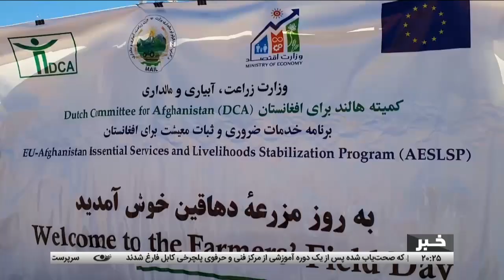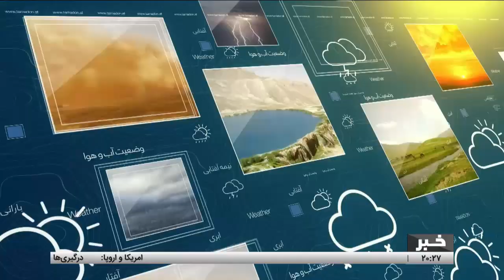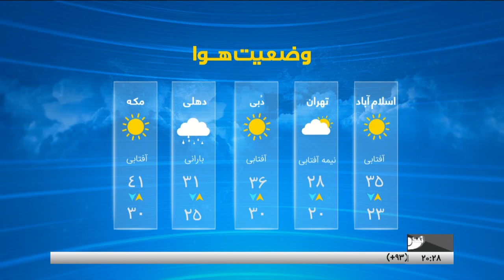Tamadon TV – 8pm News – 18 September 2024 | تلویزیون تمدن- خبر ساعت 8 شب – 28 سنبله 1403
جایگاه دانش در آموزه‌های رسول گرامی اسلام (ص)
بغلان – گرامیداشت هفته اخوت و میلاد با سعادت پیامبر بزرگ اسلام (ص)
تاکید آلمان و پنج کشور آسیای میانه بر حمایت از افغانستان صلح‌آمیز و با ثبات
مرکز رسانه‌ها- تشریح برنامه‌های یکساله دادگاه عالی
واکنش‌های گسترده به انفجار دستگاه‌های ارتباطی در لبنان
کابل - فراغت بیش از 500 تن از مرکز آموزش‌های فنی و حرفوی پل‌چرخی
غزنی - جشن فراغت 150 دانشجوی دانشگاه تخنیکی
بامیان – تاکید کشاورزان بر توجه جدی حکومت در بخش دامداری